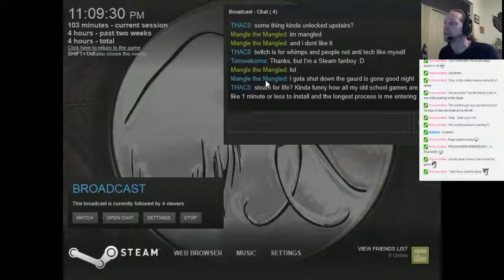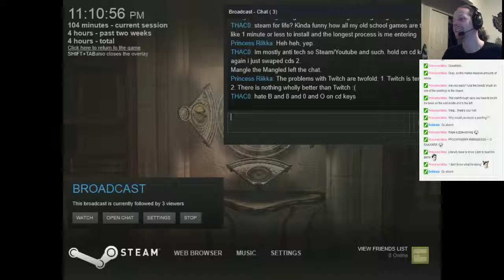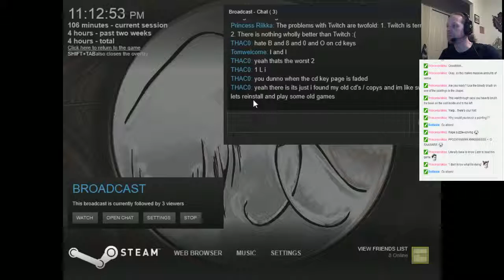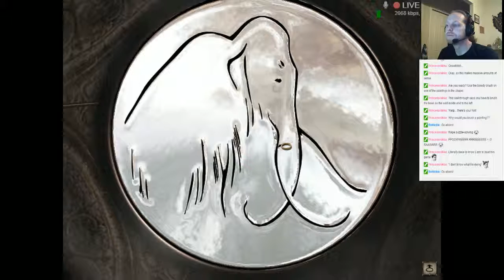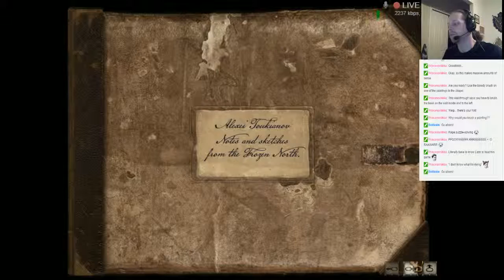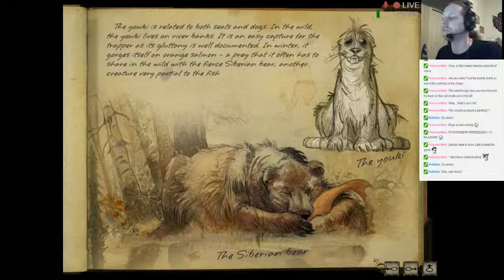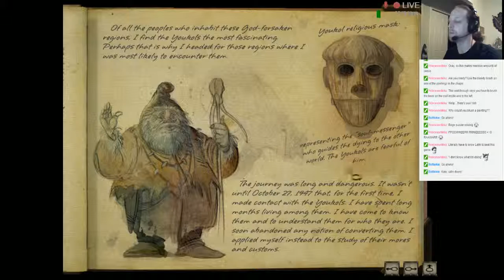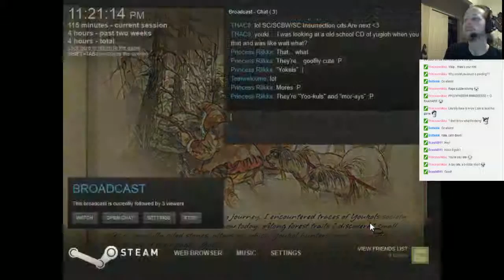[DWG] Saturday Night Streamtime Funtime (2.28.2015 Syberia 2) - 7 / 12